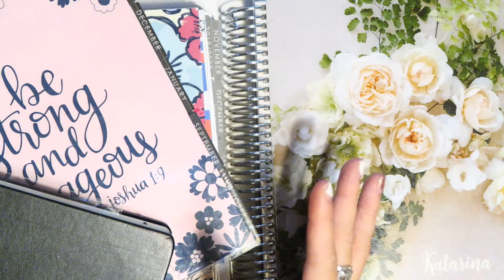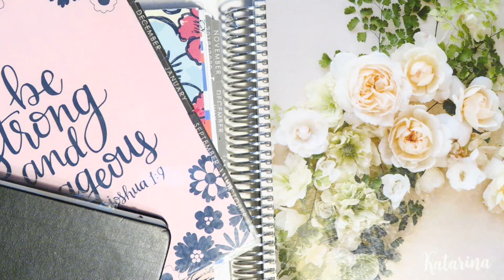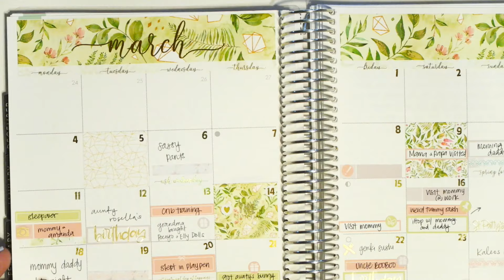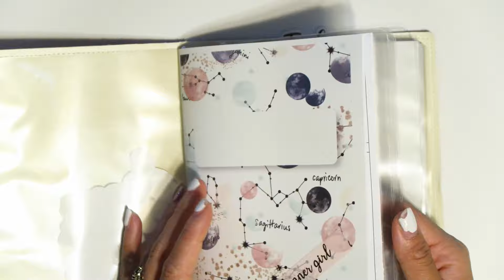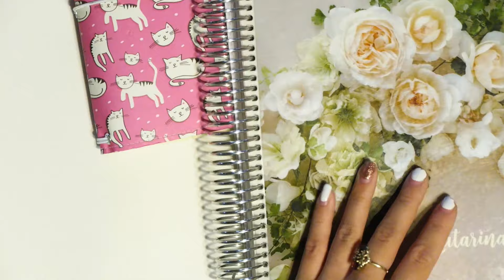Introduction to My Planners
Aloha! Welcome to todays video. I brief you on what planners I plan in and how I intend on using them.

Etsy.com/shop/katsandlemonssticker

Planners:
Erin Condren Hourly
Erin Condren Life Planner
Erincondren.com